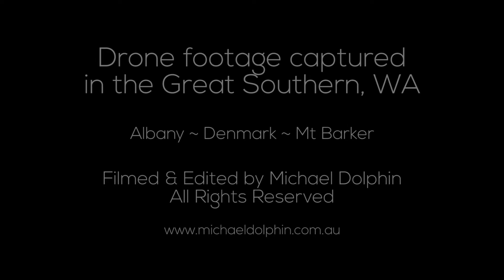Great Southern Western Australia - Drone Footage - Albany, Denmark, Mt Barker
A short montage of some drone footage taken around the Great Southern WA.

Filmed on a DJI Phantom 3 Professional in 4K, edited in 1080p.

If you would like to use any footage in your projects, please message me privately and I can send you the raw footage.

Albany, Denmark, Mt Barker, Gull Rock, Denbarker.